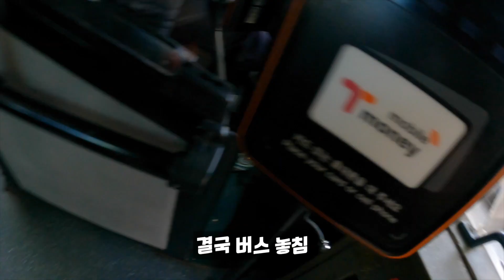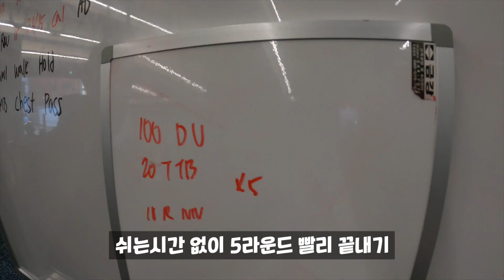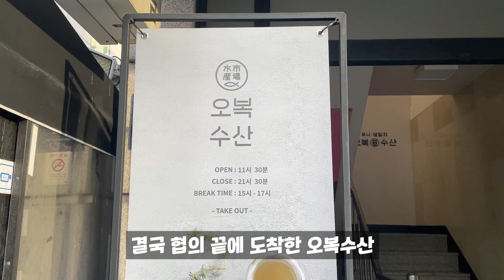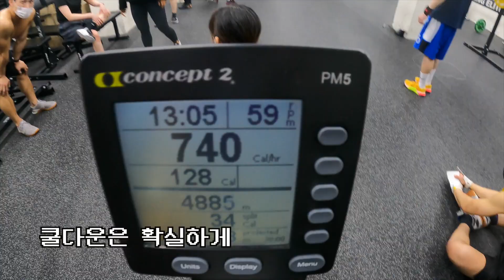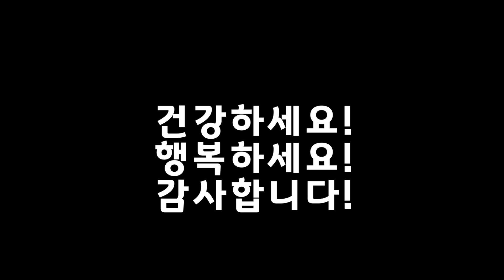나약한 육체는 없다. 나약한 정신만 있을 뿐.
랭킹닭컴 앰배서더 아모띠가 먹는 닭가슴살은?

코드 amotti​  를 추천인 아이디로 가입 시 앰버서더 추가 혜택이 적용 됩니다

 위 링크 클릭 후 회원가입 버튼을 누르면 자동으로 제 아이디가 추천인 아이디에 입력됩니다.